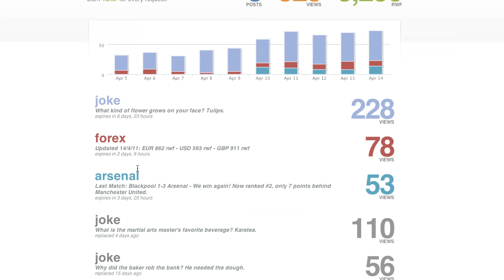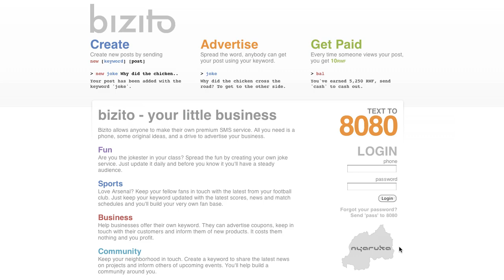bizito - premium sms for the rest of us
A little walkthrough of Nyaruka's bizito application.  Bizito let's you create premium SMS services right from your phone and let's you get paid for doing it.